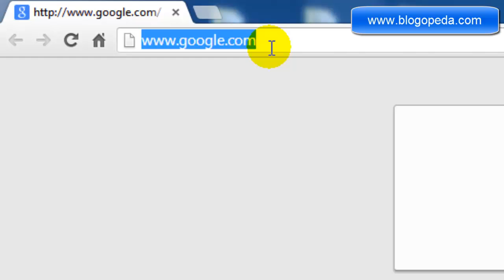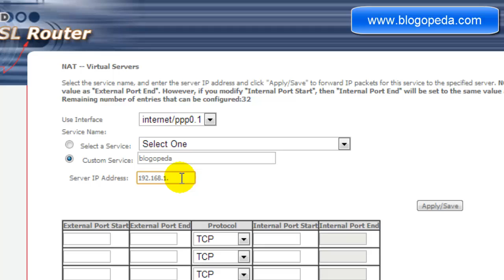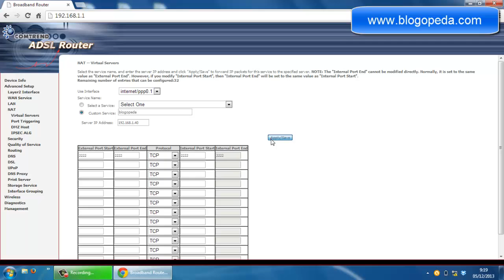Cómo abrir puertos en un router Comtrend AR-5387un de Jazztel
Breve explicación de como abrir los puertos desde la configuración interna de un router Comtrend AR-5387un de Jazztel